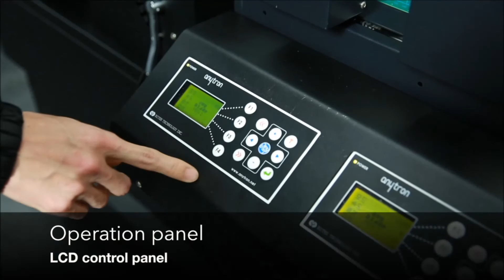anyblade introductin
any-blade of anytron operation video